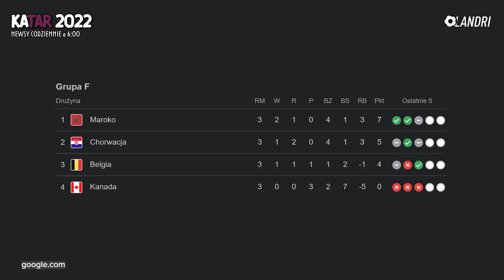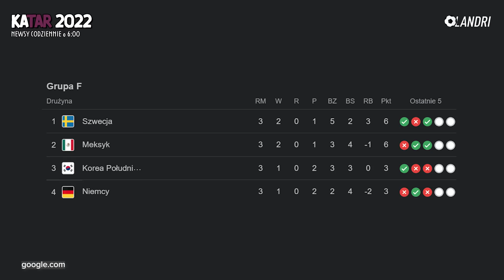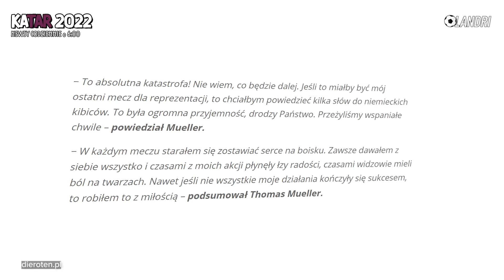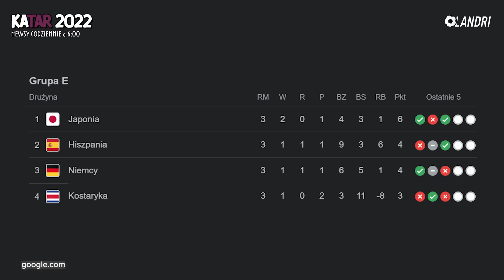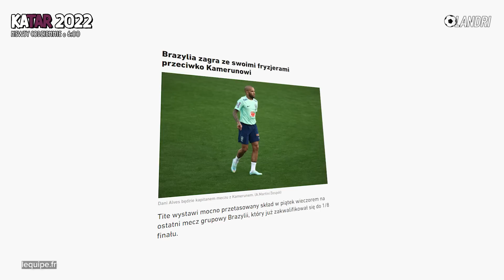Lukaku NIE WYTRZYMAŁ! NIEMCY ODPADAJĄ! Thomas Muller przed kamerami ZAKOŃCZYŁ KARIERĘ...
➡️ 0:00 | Wstęp
➡️ 0:49 | BELGIA ODPADA! Lukaku ZAŁAMNY po meczu! Trener ZAKOŃCZYŁ pracę...
➡️ 2:36 | Maroko może namieszać na Mundialu! Pokonali Kanadę i awansowali z pierwszego miejsca
➡️ 3:33 | Końcowa sytuacja w Grupie F
➡️ 3:43 | Niemcy WRACAJĄ do DOMU! Thomas Muller w nerwach ZAKOŃCZYŁ KARIE
➡️ 5:33 | Hiszpania PRZEGRAŁA z Japonią! Kontrowersyjne sceny przy jednej z bramek
➡️ 6:32 | Końcowa sytuacja w Grupie E
➡️ 6:48 | Kolejne pojedynki 1/8 Mistrzostw Świata
➡️ 7:01 | Szymon Marciniak poprowadzi kolejne spotkanie w Katarze
➡️ 7:26 | Brazylia boi się kontuzji... Zagrają z Kamerunem w Rezerwowym składzie!
➡️ 7:52 | Co nas dzisiaj czeka?